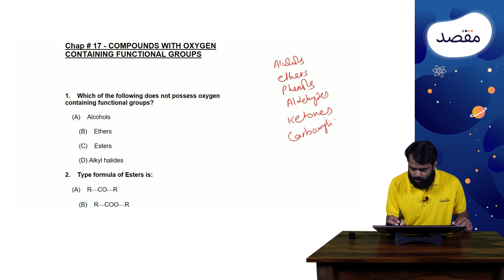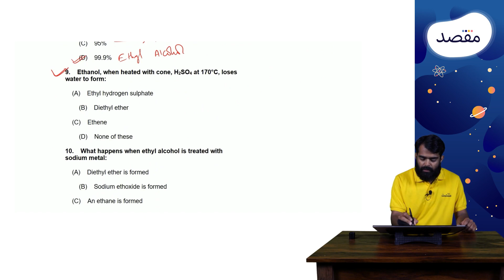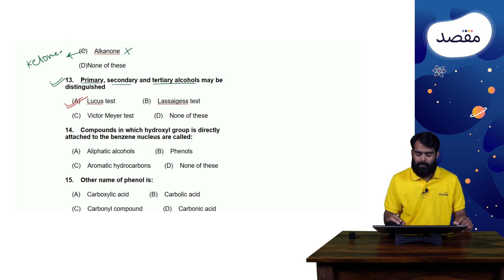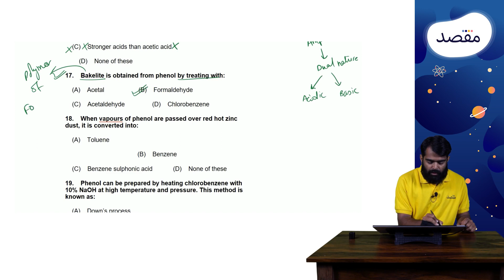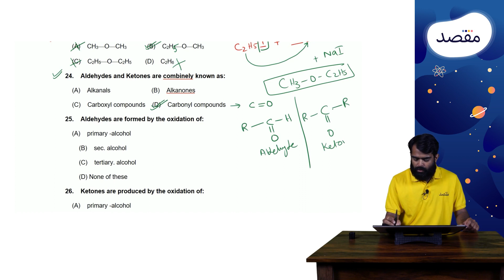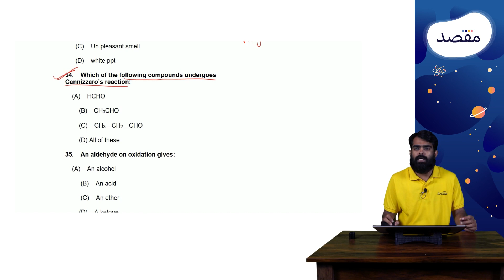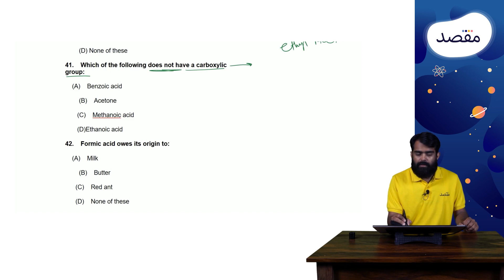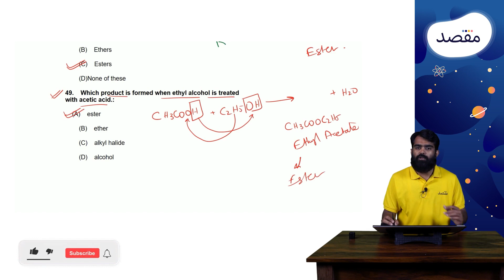ECAT / MDCAT Chem Crash Course 2022 | Lecture 45: Carbon Compounds - Important MCQs | Sir Shaheryar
MDCAT aur ECAT 2022 question banks (6000+ past paper questions and video solutions) k liye Maqsad app download karein

Sir Shaheryar MDACT / ECAT Chemistry ka har topic is crash course main cover kareinge. Lectures main past paper questions, shortcuts and MDCAT / ECAT tips and tricks bhi cover hungi